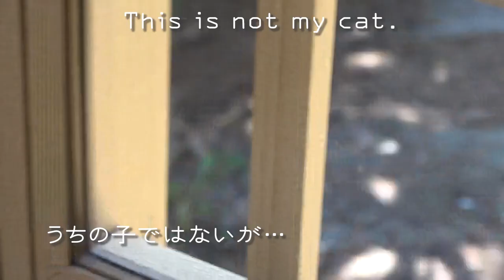4匹の飼い猫の日常と遊びに来る野良さんThe daily life of four cats and a stray cat that comes to play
今日も4匹はハッピーな飼い猫生活を満喫しています。それにあやかろうと、野良猫さんも様子を見に来ます。
Today, the four cats are enjoying their happy domestic cat life. The stray cat also comes to see how it is.

≪猫のトゥリイ情報≫
誕生日：2017春生まれ　6歳
性　別：メス
性　格：しっかりしてる
特　技：超猫的運動神経、軽業、おしゃべり

誕生日：2019一月頃生まれ　4歳
性　別：メス
性　格：超マイペース
特　技：寝る

誕生日：11歳
性　別：メス
性　格：人見知りしない、owlcatにしゃべり方そっくり
特　技：甘える

≪猫の見るチャン情報≫前の名前：ダヤ
誕生日：7歳
性　別：メス
性　格：ビビり
特　技：放浪（10日以内に戻る）